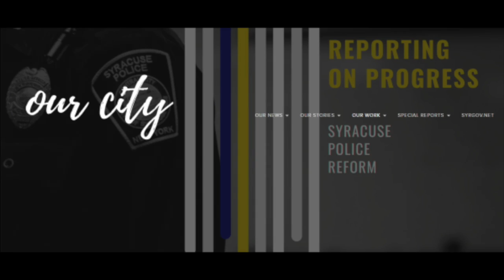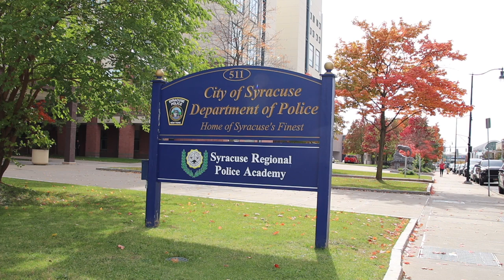urbancny com Interview Syracuse Police Chief Joe Cecile Pt 1 urbancny's 3 Part Interview HD 720p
Syracuse Police Chief Joe Cecile was interviewed by urbancny.com's Kenneth Jackson. I asked two questions in this segment.
1.How did you adapt to your new position as Chief of Police?
2. What are challenges facing law enforcement locally?